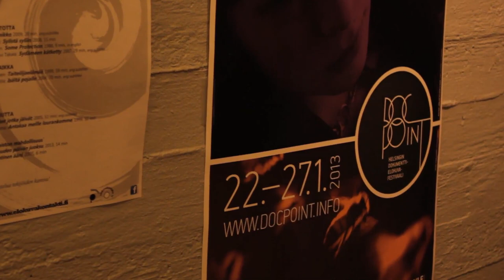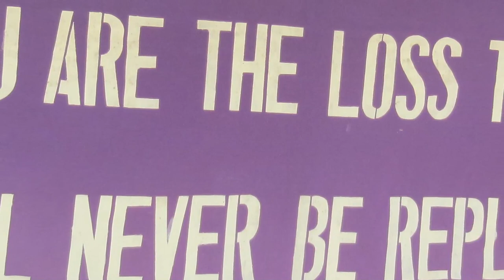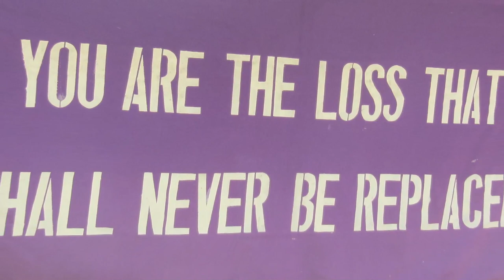DocPoint interview with Lisa Fruchtman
Interview with Lisa Fruchtman at the DocPoint documentary film festival in Helsinki, on 24 January 2013. She discusses her latest film, "Sweet Dreams", about a women's drumming group in Rwanda which decides to set up the country's first ice cream shop.